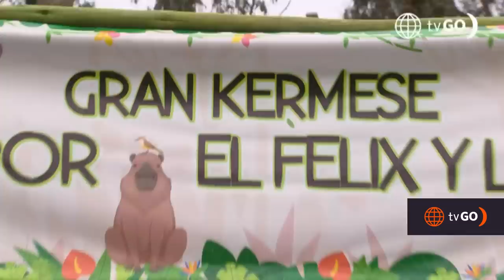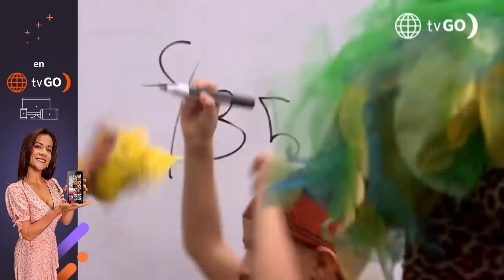Al Fondo hay Sitio 10: Los Gonzáles hicieron de las suyas en el Kermés para Félix (Capítulo n° 297)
¡GRAN ACTIVIDAD! 🔥
Los Gonzáles trataron de recaudar la mayor cantidad de dinero para apoyar a Félix.